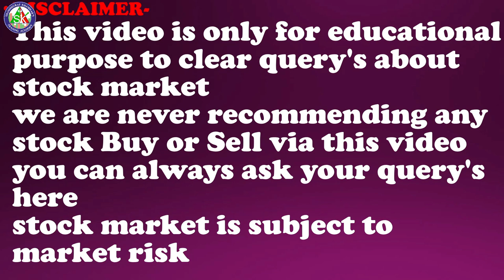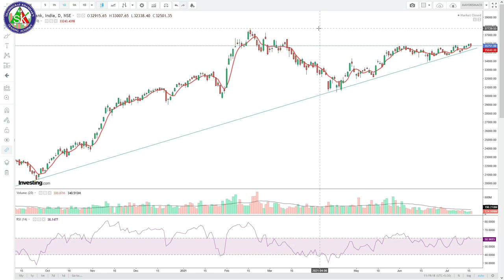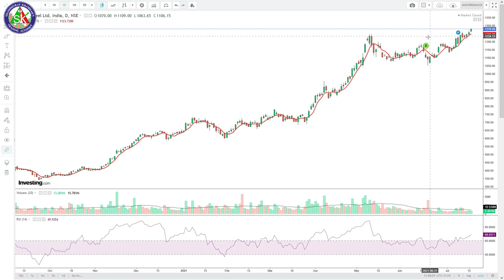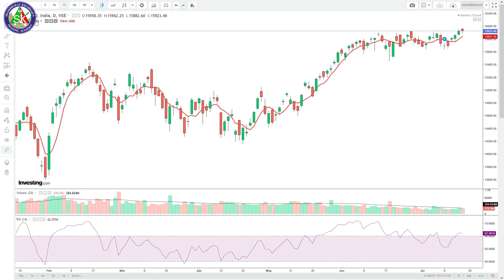Nifty Technical Analysis , निफ्टी आणि बँकनिफ्टी टेक्निकल व्ह्यू | Shambhuraj Khamkar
1)ऍडवान्सड बेसिक + ऍडव्हान्स टेकनिकल या दोन्ही कोर्से मध्ये सहभागी होण्यासाठी खालील लिंक वरून पैसे भरा
9999 Only for 4 courses.

3) मला काही पर्सनल प्रश्न विचारण्यासाठी खालील लिंकवरून संपर्क करा.

1) आमच्या युट्यु�� व�����हिडीओ च्या सर्व लिंक मिळवण्यासाठी क्लिक खाली करा तसेच आमच्या पेज  ला like करा .
2) गुंतवणुकीसाठी चांगले शेअर्स लिस्ट मिळवण्यासाठी क्लिक करा तसेच आमच्या पेज  ला like करा.

मित्रांनो आपल्या या व्हिडिओ ला जास्तीत जास्त लोकांपर्यंत शेअर करा आणि चॅनल सबस्क्रा��ब कर���यला विसरू नका.